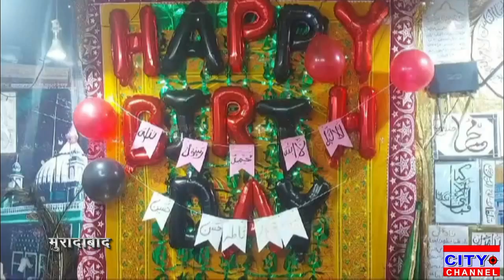खानकाहें मौअजज़मी साबरी कुददुसी में ग्यारहवीं शरीफ की महाना और ईद मिलादुन्नबी की महफिल